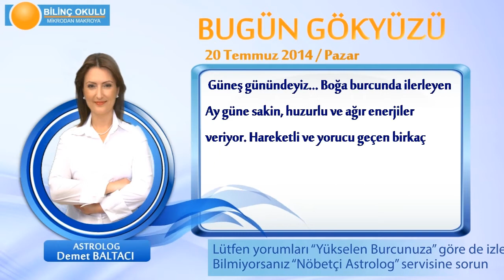OĞLAK Burcu, GÜNLÜK Astroloji Yorumu,20 TEMMUZ 2014, Astrolog DEMET BALTACI Bilinç Okulu